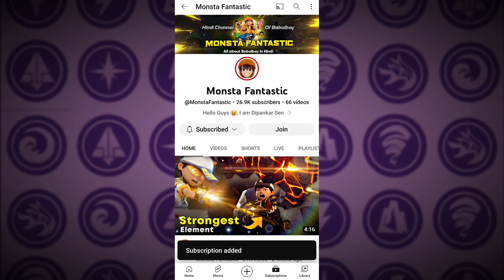Official Hindi Voice Actors of Mechamato | Mechamato New Episodes? | Mechamato Movie?